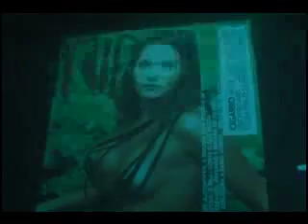Existe melhor versão no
Portfólio de 2004
Direção de arte e edição: Marcelo Azevedo
Direção: BAdeco